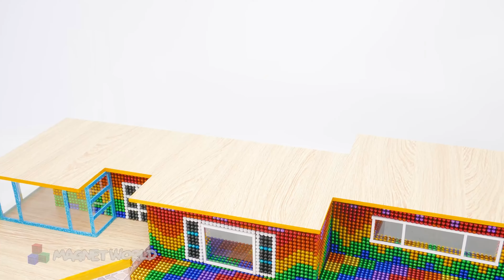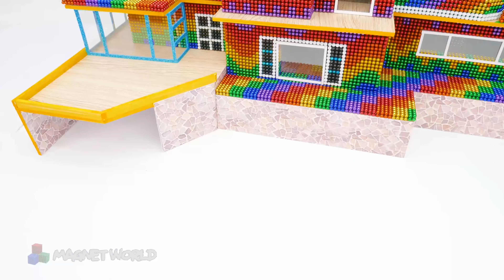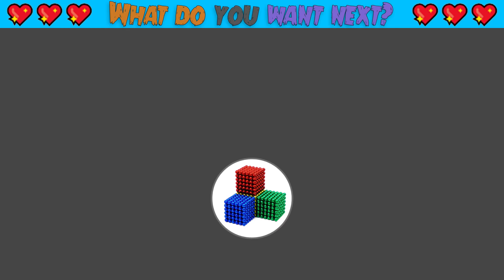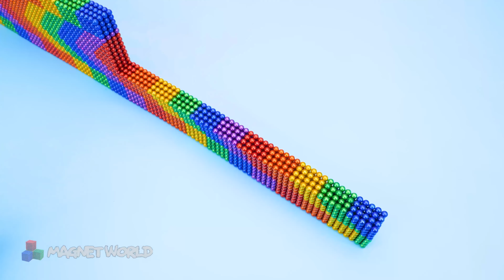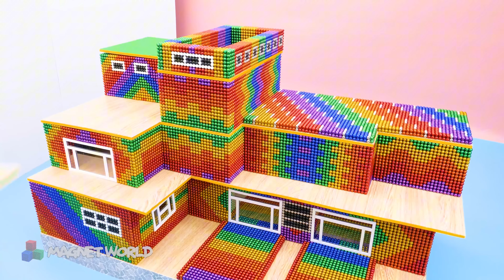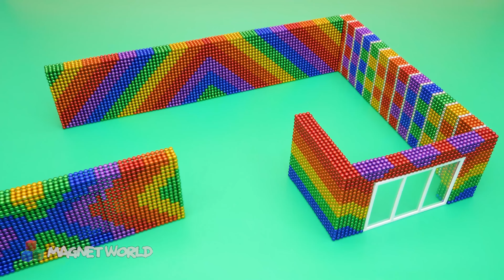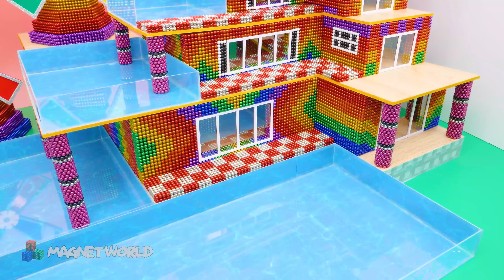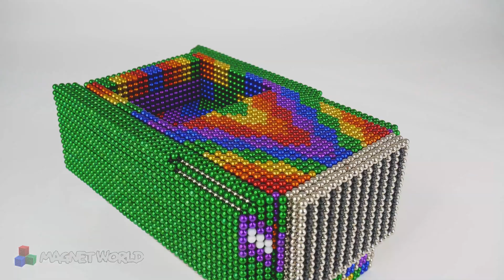DIY- EXPERIMENT Giant Balloons Blooming In Underground Castle, Swimming Pool For Catfish And Eel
❤️Hello my friends,I'm an ARTIST who makes MAGNET WORLD !❤️
❤️And Hope you have a good time with my video ^^. Love You ❤️